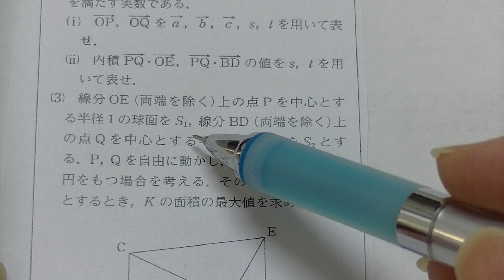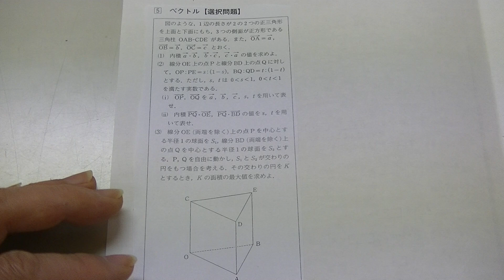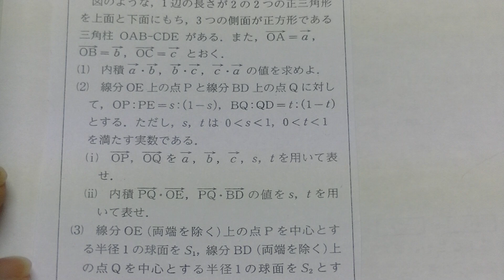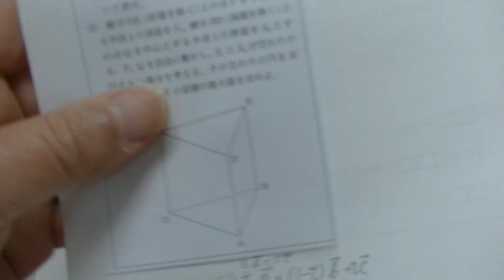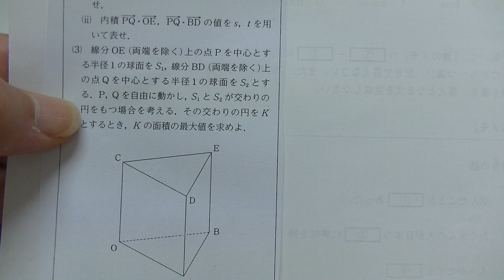２０１８年度１月全統高２記述模試・数学（大分向陽中学の生徒からの質問）